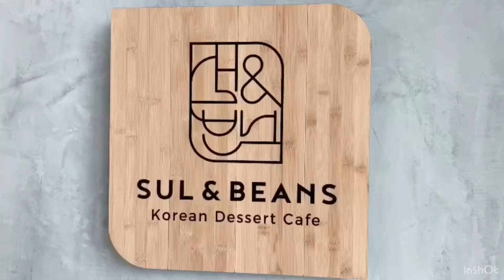กินน้ำแข็งไส Bingsoo Ice shaved|Ep.14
อากาสที่ลาสเวกัสร้อนมาก จนต้องดับร้อนด้วยน้ำแข็งไสหวานเย็นชื่นใจ